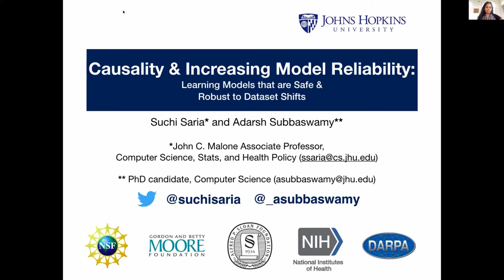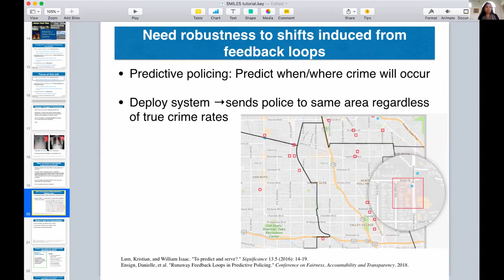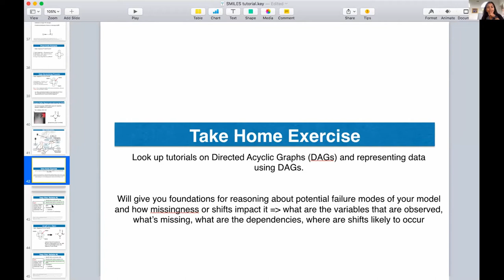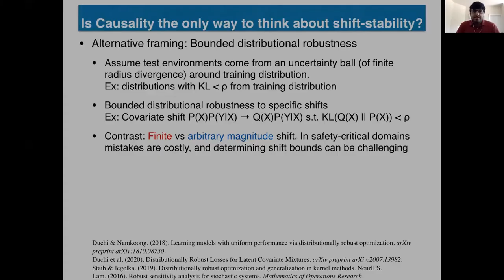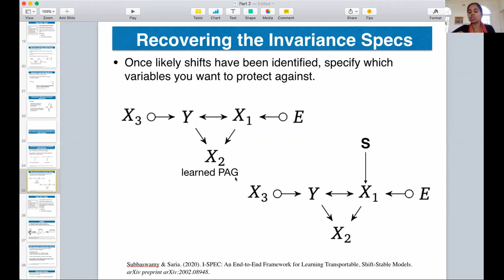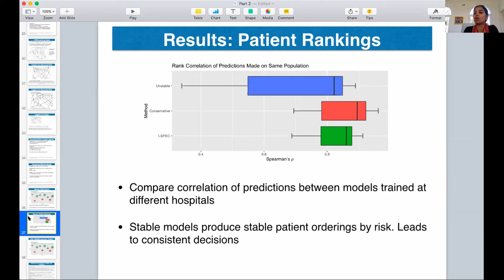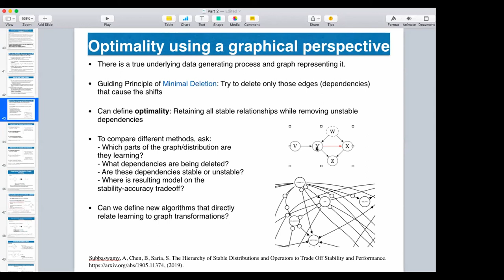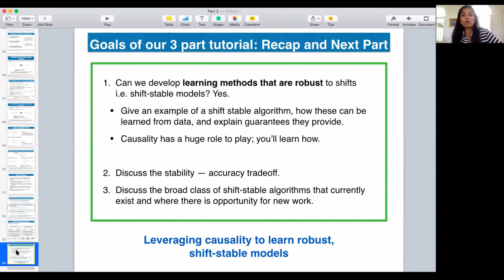Causality and Increasing Model Reliability — SUCHI SARIA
Causality and Increasing model Reliability: Learning Models that are Safe and Robust to Dataset Shifts

Suchi Saria directs the Machine Learning and Healthcare Lab at Johns Hopkins University and is the founding research director of the Malone Center for Engineering in Healthcare. She is interested in enabling new classes of diagnostic and treatment planning techniques for healthcare—tools that use statistical machine learning techniques to tease out subtle information from "messy" observational datasets and provide reliable inferences for individualizing care decisions.

The Summer School of Machine Learning at Skoltech (SMILES) is an online one-week intensive course about modern statistical machine learning methods.

It aims at bringing together the Machine Learning community from the CIS, Central Asia, and the Caucasus regions. SMILES presents topics that are at the core of machine learning research, from fundamentals to the state-of-the-art.